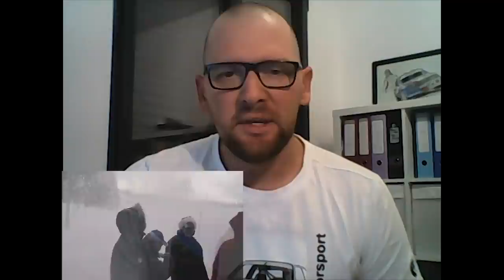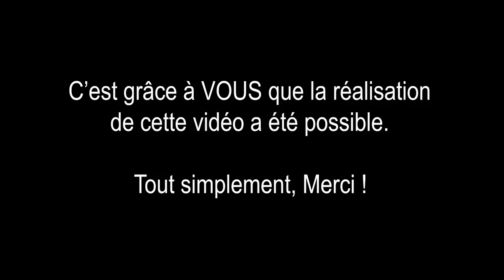DRIFT DRIVER - JULIEN BIDAUD - LE FILM [BMW 320i E30]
Votre Cadeau de Noël est en ligne !!!
Je remercie toutes les personnes ci-dessous pour votre participation à cet interview documentaire qui représente un petit souvenir pour Julien Bidaud !

Je m'engage à leur faire une promotion sur mon compte Instagram OCC MotorsProd !